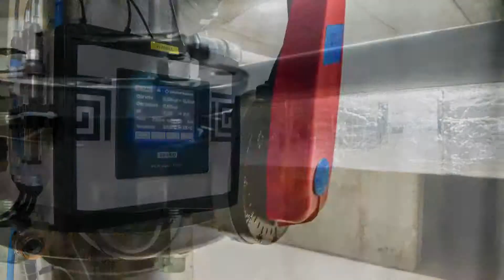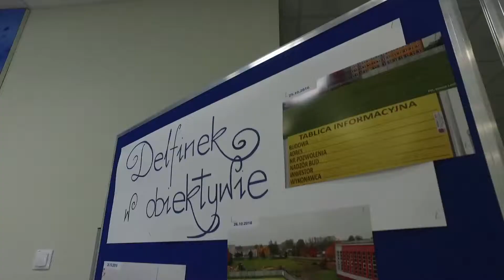Dolny Śląsk Górą - Dolnośląski delfinek